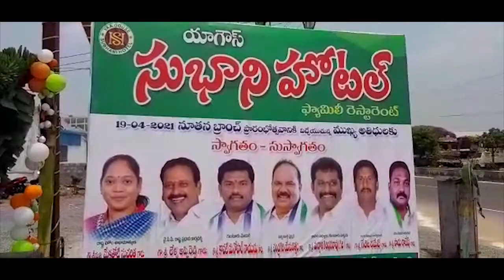యా గౌస్ సుభాని నూతన హోటల్ ప్రారంభించిన గుంటూరు నగర మేయర్ కావటి శివ నాగ మనోహర్ నాయుడు:గుంటూరు జిల్లా